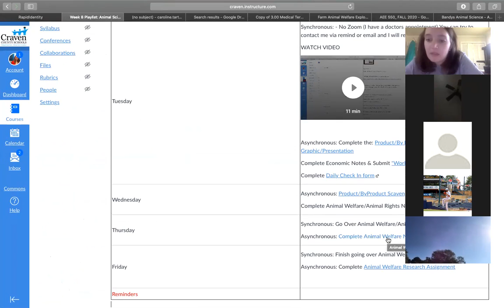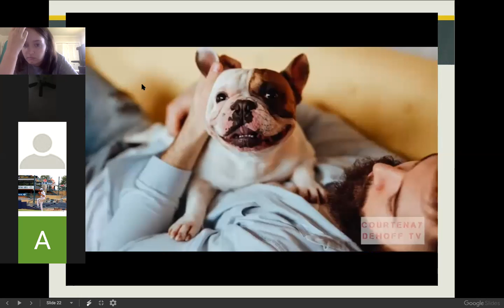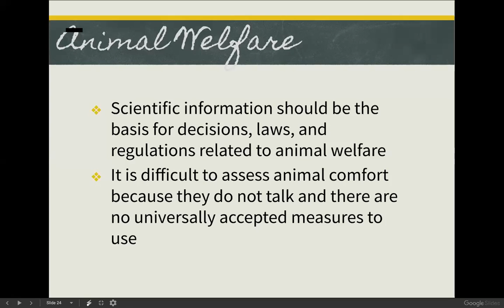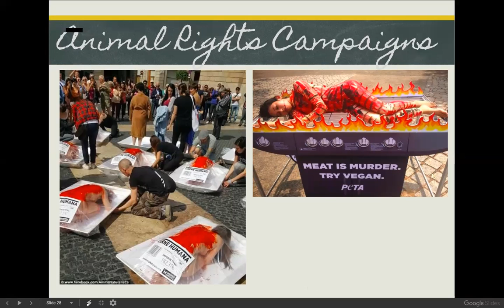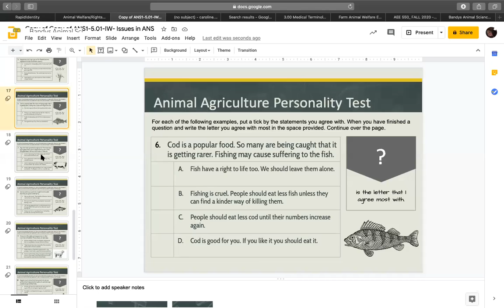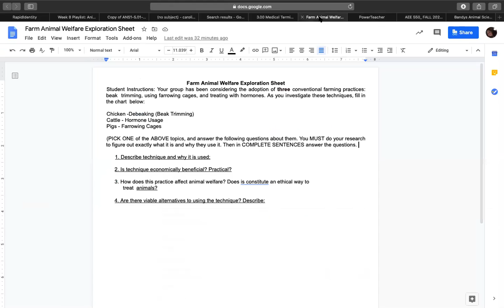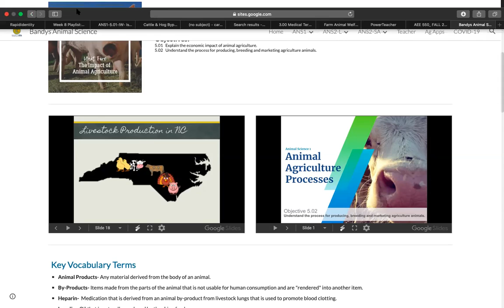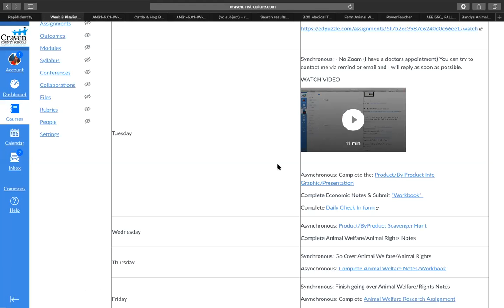ANS1 thurs 10:8